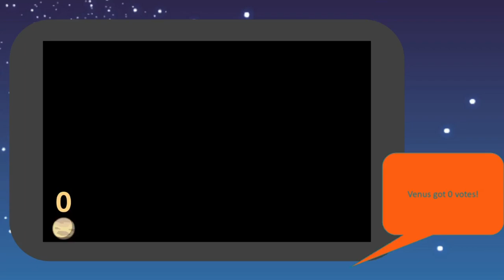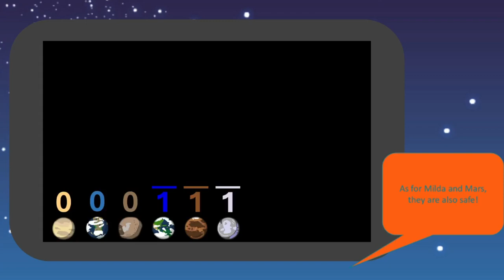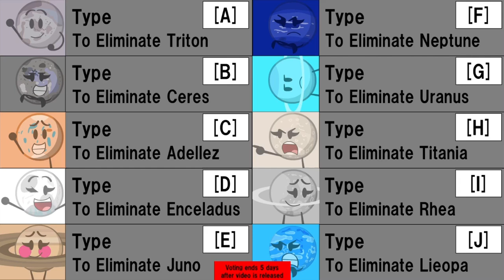OCB 2: The Truth about Enceladus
Credit to Circle dude236 and Epimations for the inspiration

Warning: Some viewers may find a few moments “cringey”

Enceladus has a hidden truth. Find out in this video!